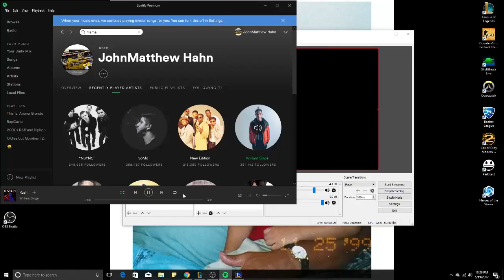2jonZzZz as Ahri vs Viktor Mid - Flex Queue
Flex queuing with some of my friends.